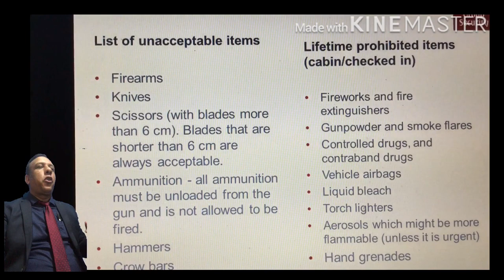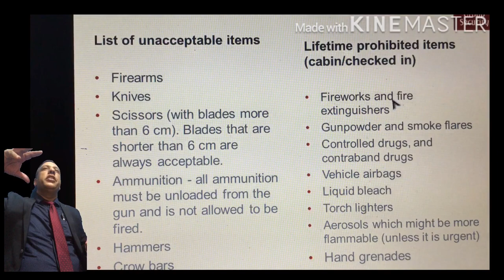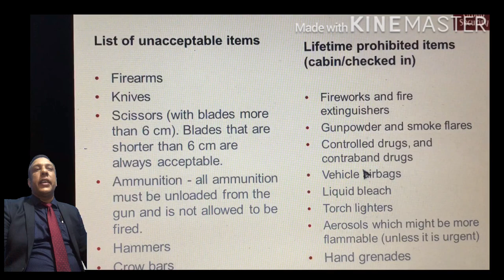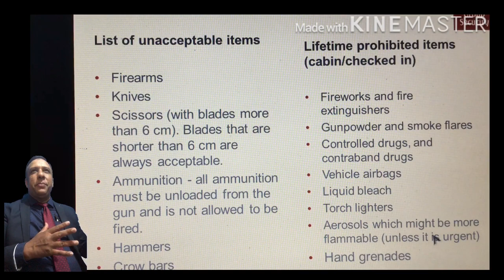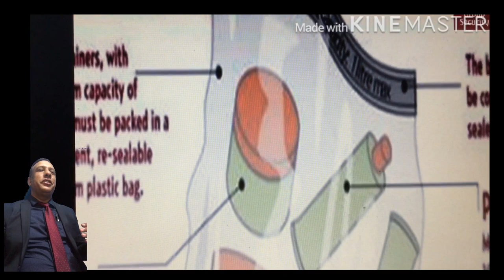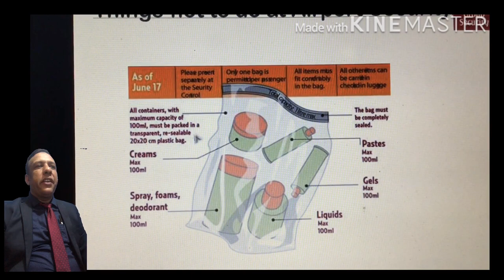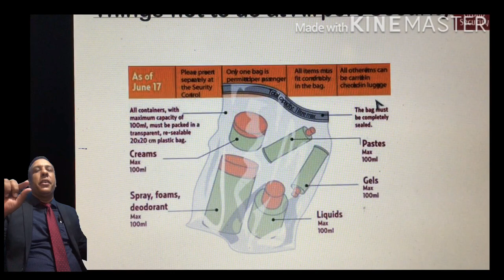PROHIBITED ITEMS WHILE TRAVELLING | MUNAWAR AHMED | AVIATION TRAINER